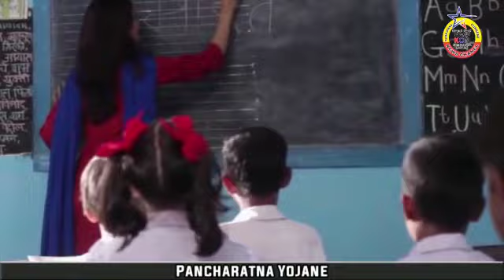JDS PANCHARATNA YATRA